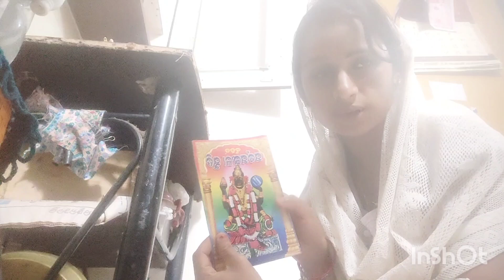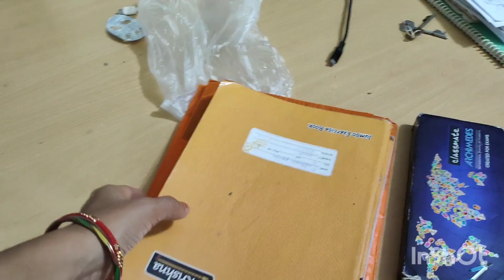ସକାଳୁ ପାରା ମାନେ ଆସି ହାଜର /ପୁଅ ପଛରୁ ଆସି ଭିଡିଓ କରୁଛି /ସନ୍ଧ୍ୟା ରେ କଣ ପାହି ପଢେ /chinu jitu odia vlog 🙏